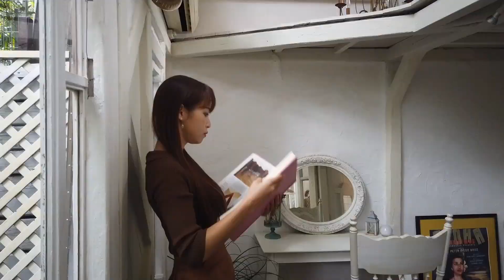【cent.FORCE Channel】〜鷲見玲奈ver.〜会員限定サービス撮影会裏側をちょこっと公開！！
月額440円(税込)で、所属アナウンサーの“素”の姿をお届けするコンテンツが満載。
『アナ女子会』のほか、アナウンサー一人一人の日常を動画で切り取る『VLOG』、そして通常のブログもお届けしています!!

■『cent.FORCE Talk』
セント・フォース所属アナウンサーからメッセージが届く、スマートフォン向けアプリ『cent.FORCE Talk』がリリースされています!!
阿部華也子や岡副麻希らアナウンサー総勢51名が参加。
お気に入りのアナウンサーのトークを購読すると、動画、写真、音声、文章によるメッセージがリアルタイムで届きます。アプリ内からファンレターを送ることもできる、新しいトークアプリです。

▼ダウンロード(無料)はこちら
【App Store】